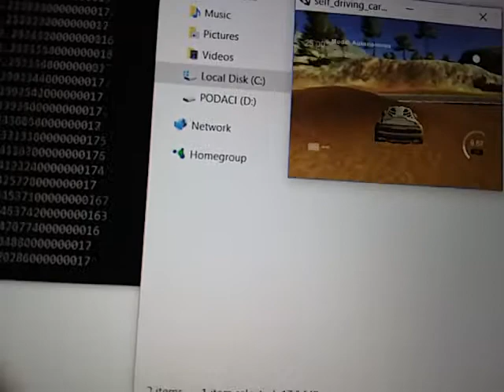My first model of self-driving car ever!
This is very beginning of behavior cloning project. I started just with regular data (not pre-processed) and try with very simple network, “quick and dirty”, just to check if everything is working. Neural network was actually flatten image connected to single output node in order to directly predicted steering angle.